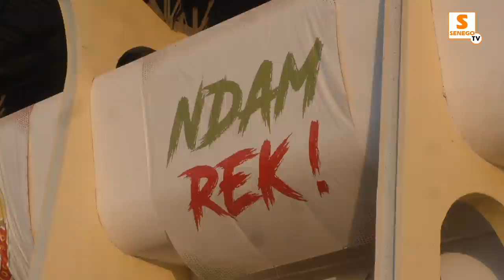CAN 2021: Entraînement des lions